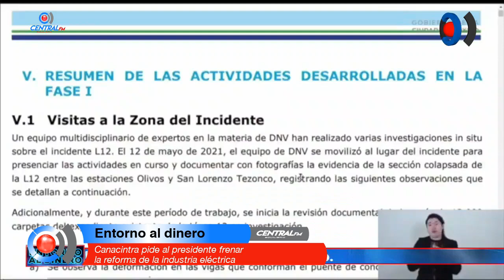Canacintra pide al presidente frenar la reforma de la industria eléctrica